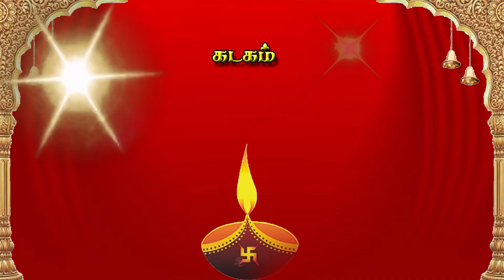August month rasi palan 2021 in tamil kadagam | கடகம் ஆகஸ்ட் மாத ராசி பலன்கள் 2021 | Cancer